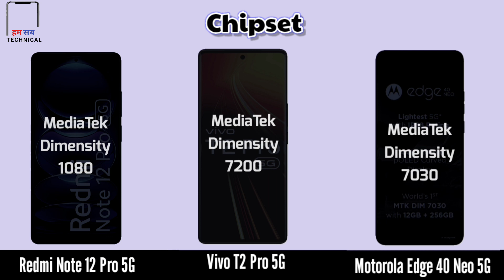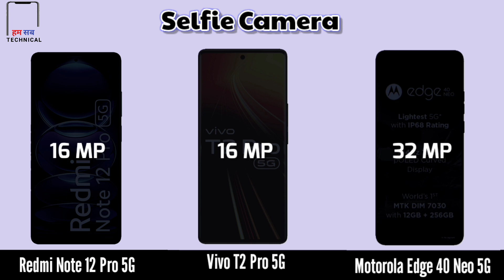Top 3 5G Smartphones Battle: Redmi Note 12 Pro 5G vs Vivo T2 Pro 5G vs Motorola Edge 40 Neo 5G